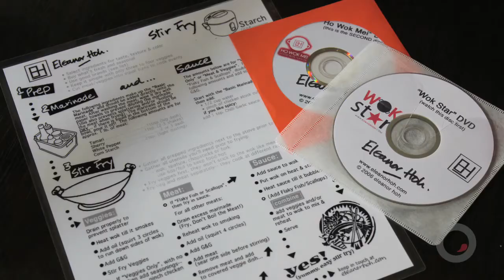Eleanor Hoh / Wok Star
Wok Star Eleanor Hoh, cooking teacher, blogger and presenter. What I enjoy most is sharing my knowledge and love of wok cooking! My NO-RECIPE, NO-MEASURING, NO-CALORIE COUNTING technique for one-dish dinners uses a few fresh ingredients and only 4 seasonings! I'll show you how with the right wok, the right wok hei (high heat), the right technique and quality ingredients. Anyone can Cook Like a Wok Star using my Wok Star Kit. I hope you'll enjoy visiting my website which is full of information, videos, resources and tips to make you a Wok Star!